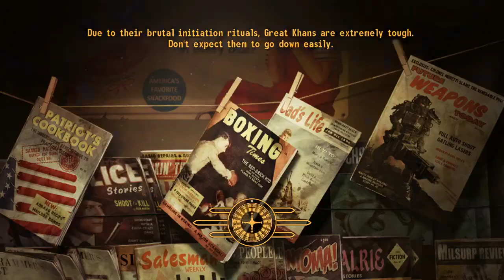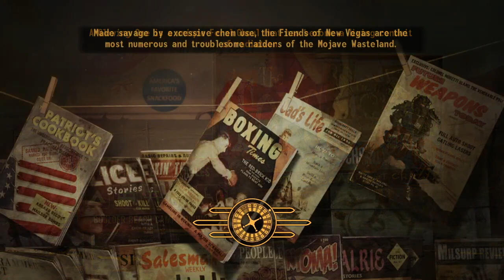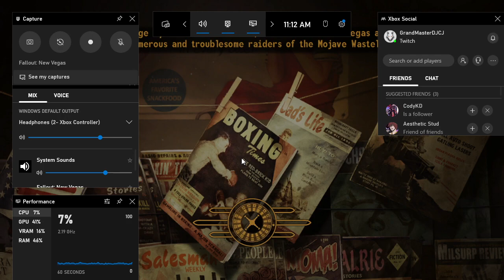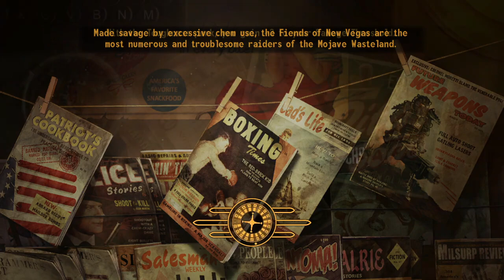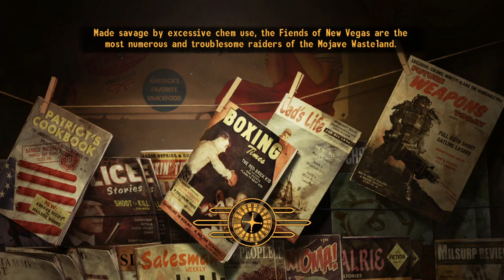Fallout NV All Melee Playthrough Part 2